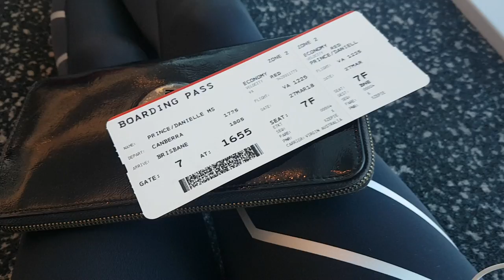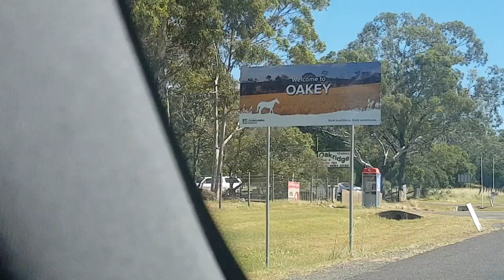Danni Vlog 3 | Training Camp at AIS & Queen's Baton Relay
Last week saw a week of training at the AIS in Canberra, a quick trip to Brisbane for the Queen's Baton Relay and piggy back rides!

LINKS :
►My social: @danniprince

►Kygo ft. Sasha Sloan - This Town